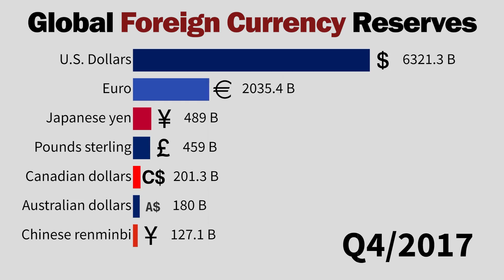Foreign Currency Reserves 1999 - 2022 | Yuan, Dollar, Euro, Yen, Pound Sterling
In this video, we will take a deep dive into the currency composition of official foreign exchange reserves, which are the assets held by central banks and governments in order to manage their exchange rates and support international trade.

Yuan vs Dollar vs Euro Global Foreign Currency Reserves 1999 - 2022
Global Foreign Currency Reserves (Yuan vs Dollar) 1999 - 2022
Global Foreign Currency Reserves 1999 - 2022